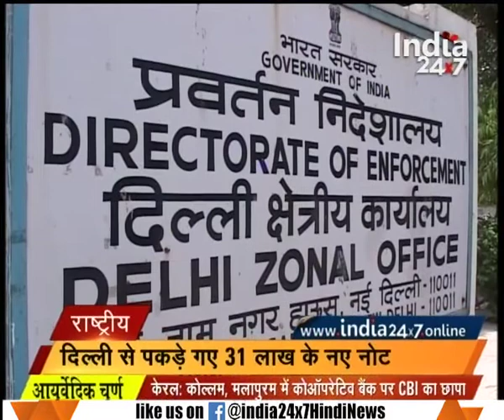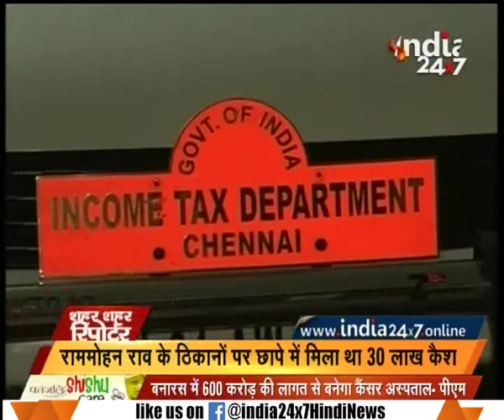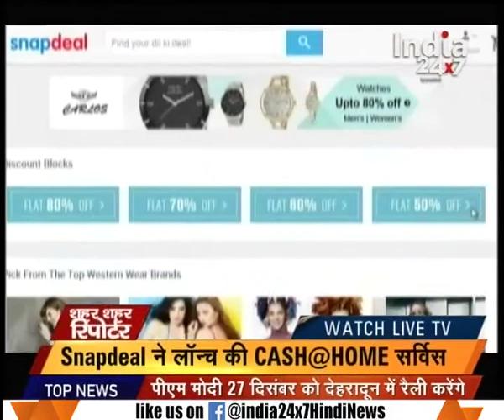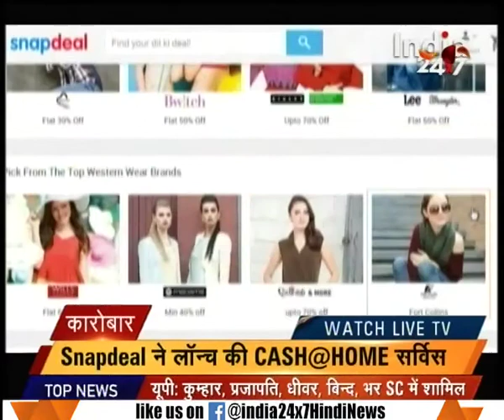I-T department referred more than 200 cased to CBI and ED on tax frauds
I-T department referred more than 200 cased to CBI and ED on tax frauds . Watch the full segment for more details.